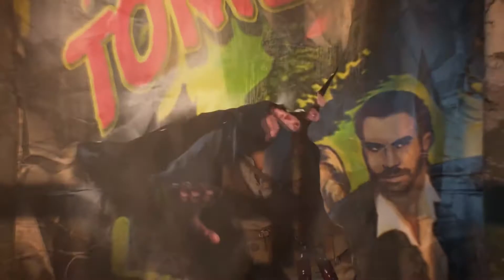*NEW* "BLOOD OF THE DEAD" INTRO CUTSCENE! (Black Ops 4 Zombies Blood of the Dead Gameplay Trailer)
Hey, My name is MrCapTv! Welcome to my video!

Relive the undead legacy with this reimagined fan-favorite Zombies experience.

“Blood of the Dead” takes the classic Zombies heroes -- Richtofen, Dempsey, Takeo, and Nikolai – on a journey to a secret laboratory beneath the iconic Alcatraz Penitentiary. Encountering a familiar enemy Hell-bent on imprisoning them for all eternity, the Primis crew quickly realize that the future predicted by the Kronorium - the future they sought to secure - is now in serious jeopardy.

Yo guys! First of all thank you SO much for watching, it would be great if you could leave a like rating as it motivates me to keep creating content for you all! Finally, if you have any questions, feedback or just general comments then be sure to leave it in the comment section below!

-- Games that support me! --